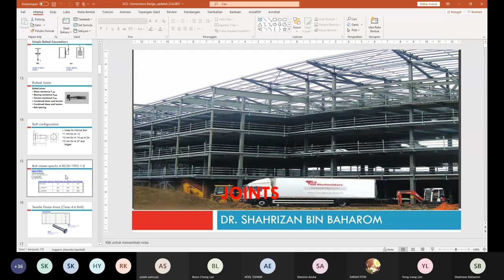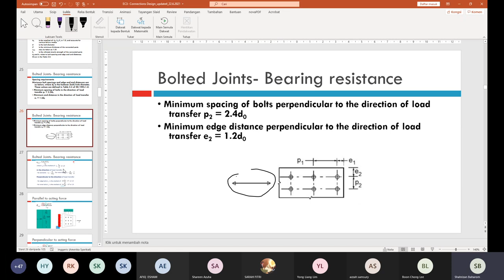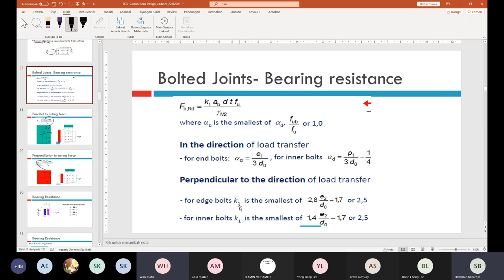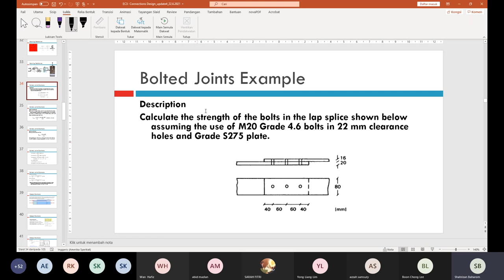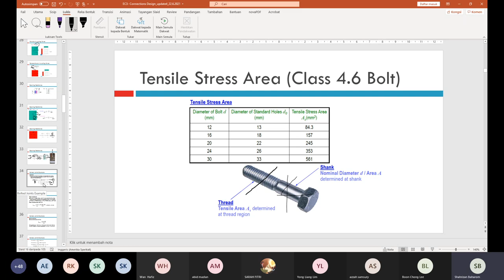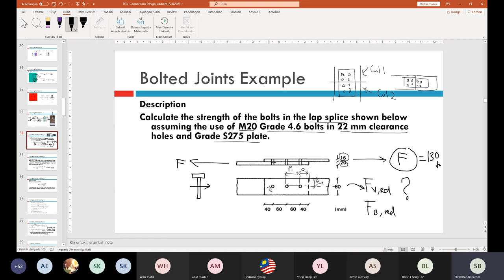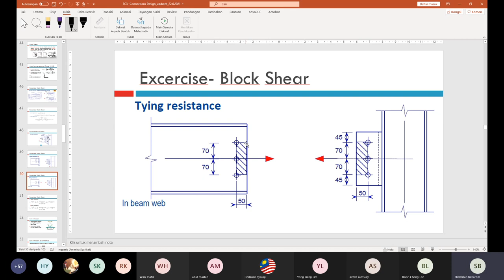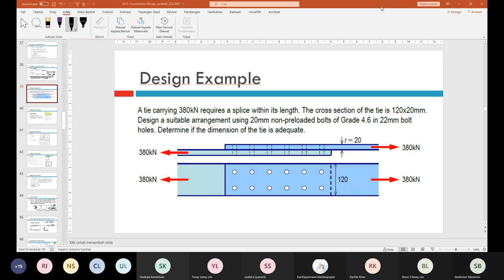KKKH 3353 Rekabentuk Struktur Berkeluli : 23/6/2021 (Week 13) - Full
Lecture by PROF. MADYA DR. SHAHRIZAN BIN BAHAROM